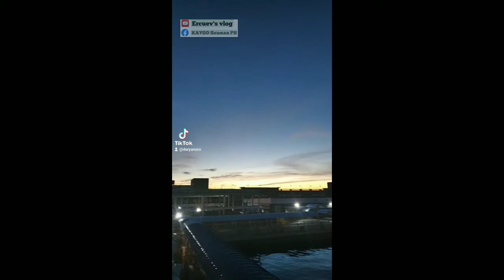"Exercise Everyday"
mag exercise tayo tuwing umaga.